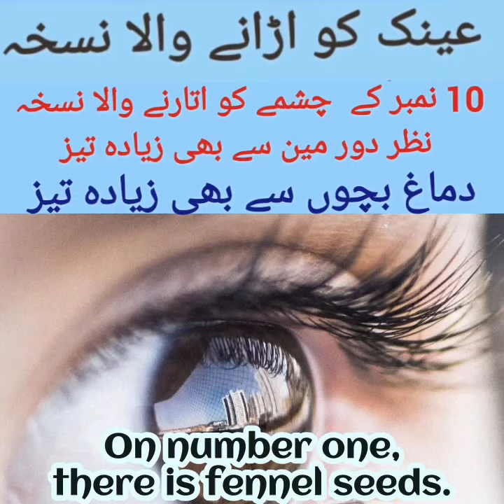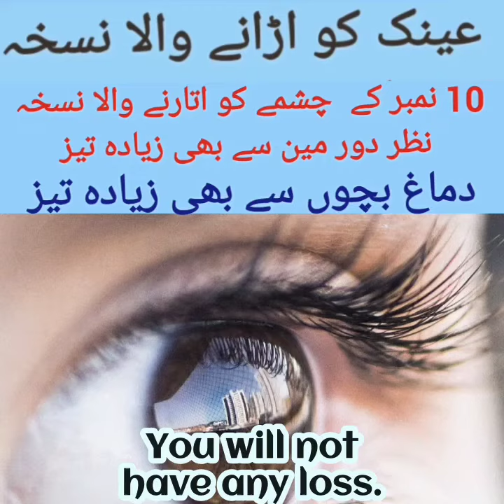Home Remedy to Improve Weak Eyesight | Tip to Improve Vision | Healthy vision.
Here is a useful tip to improve your Eyesight and keep your vision safe. This is a very effective home remedy to improve vision.How to improve your vision at home? How to say goodbye to your glasses without expensive surgery?